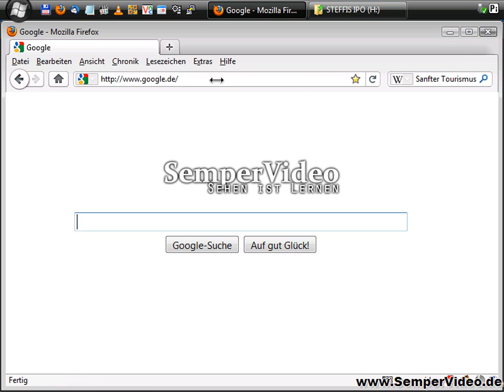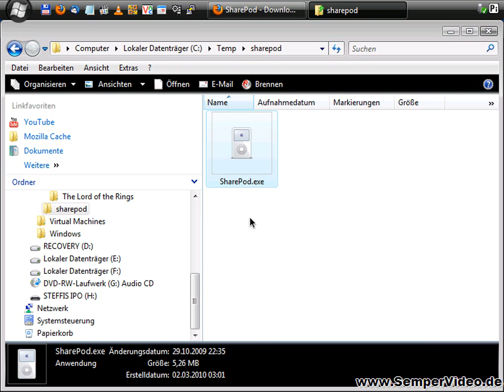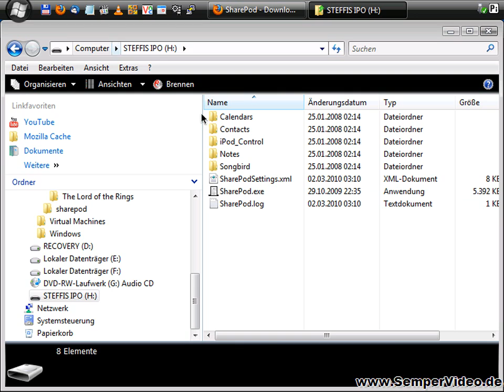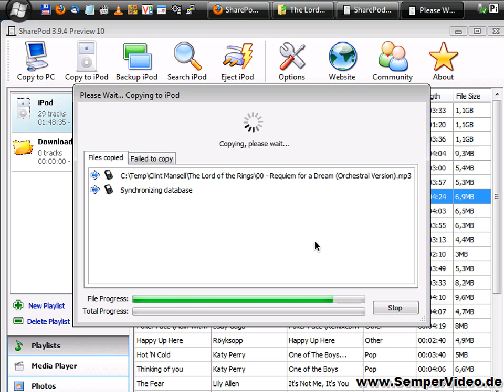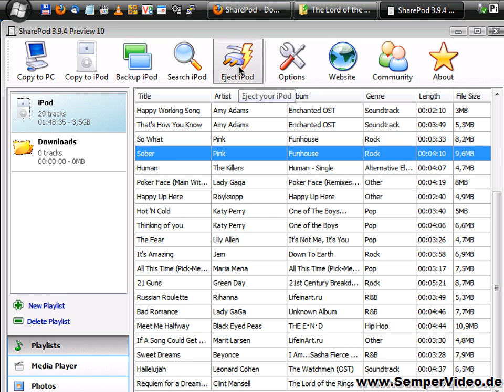Musik auf den iPod ohne iTunes (Folge 3)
In diesem VideoTutorial gezeigt, wie Sie mit Hilfe von Sharepod Ihre Musikdateien ohne die iTunes-Software auf Ihrem iPod verwalten können.